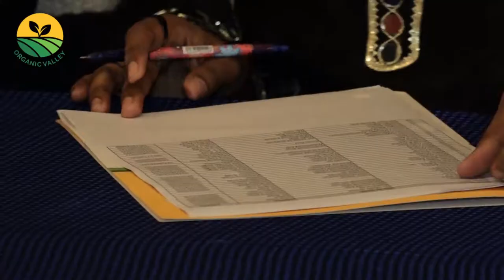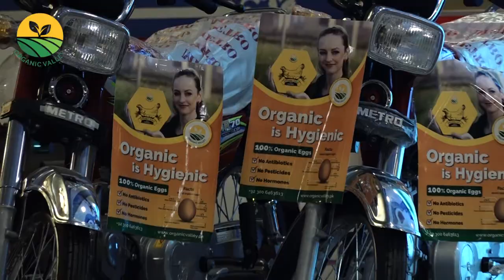Highlights 1st Retailer Prize Distribution Ceremony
Held at Gujranwala - 12 Feb 2020